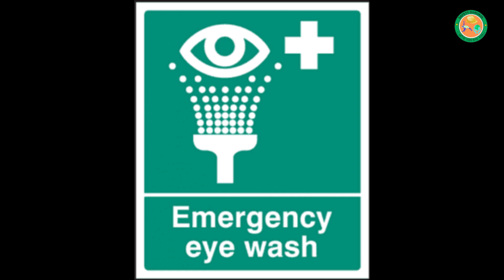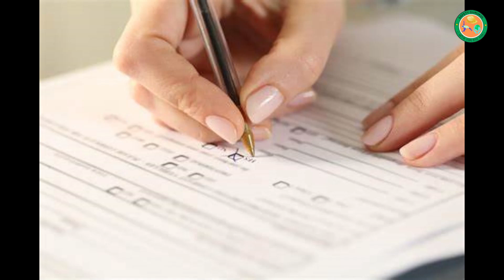Safety Precautions in Track hopper Bunker in Thermal Power Plant Part 2 | Safety Gurukul | EHS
🚑 Watch Videos to make Your Life free From Accidents
Watch Videos to make Your
👨‍🔬Make Student Life Successful
💚 Simlify Your Exam (Online Course for Students for Making Exam Preparation Very Easy. Course Accessible from Mobile, Laptop and Computer) Purchase Link
📞For Paid Personal Counselling click the link to fill the Form

Best Mic for Video recording with DSLR/Mobile

Best Mic used for Seminars

Best DSLR for Vlogging

Best Heavy Duty DSLR Tripod

Best FHD Webcam

The Aim of this Channel is Making Accident free workplace Environment by developing
Safety Leaders for Saving the lives and Making world free from sorrow and pains
Run By
Arya Narendra Dewangan
A Qualified Safety Officer.Also a Safety Trainer  and Motivator, Youtuber and Author.
सेफ्टी आफिसर
लीड आडिटर OHSAS 18001
एम.ई.(प्रोडक्शन इंजीनियरिंग)
पोस्ट डिप्लोमा (इंडस्ट्रियल सेफ्टी)
ए.एम.आई.ई.(मैकेनिकल इंजीनियरिंग)
डिप्लोमा (मैकेनिकल इंजीनियरिंग)
पूर्व व्याख्याता
छत्तीसगढ़ इंस्टीट्यूट ऑफ टेक्नोलॉजी
राजनांदगाँव
Get Customized Solution of Your Personal Problems through Personal Counselling Session @ Rs 7000

Inspired by
HSE Study Guide
Online Course
Safety Jankari
Safety MGMT Study
Safety Animation
Yogender kadyan's Academy
HSE Technical
Details
Location: India
Links

📖 Books available in Amazon Kindle
1. Zero Accident Strategy (in Hindi)
2. Ergonomics in Hindi: (मानव अभियांत्रिकी )
3. How to Help Accidented Person? (Hindi)
💻 Online Course in Hindi
How to Achieve Zero Accident at Workplace?